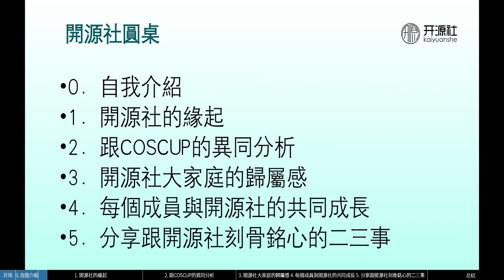开源社：一起聊聊社群与个人共同发展｜Kaiyuanshe 開源社｜Day 2